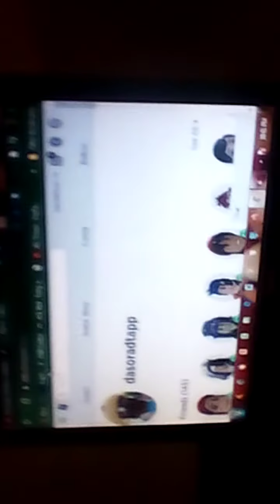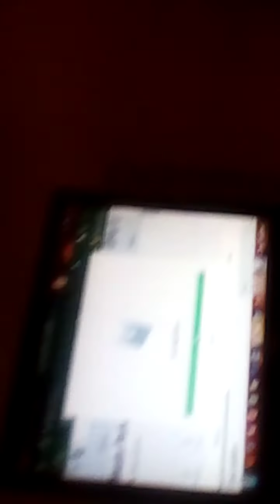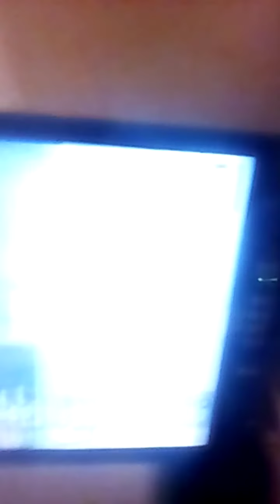A tiny of me re roblox